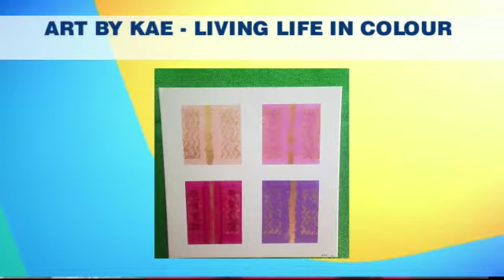TVJ Smile Jamaica - Art By Kaé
Art By Kaé (@kaetonette_art) is an online abstract art business. Watch this exclusive interview with Dahlia Harris on how mental health awareness inspired the start-up.